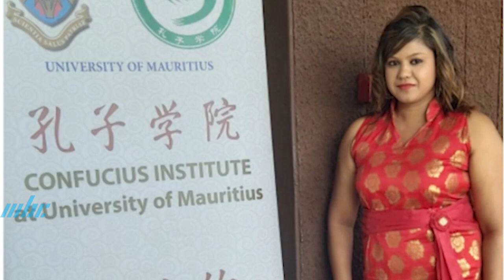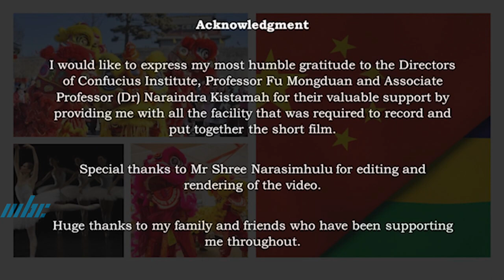EPRC Short Film A- China Mauritius Friendship My Journey Exploring Chinese Dance Culture